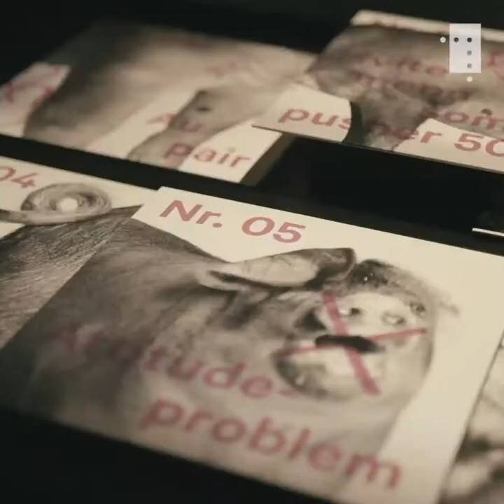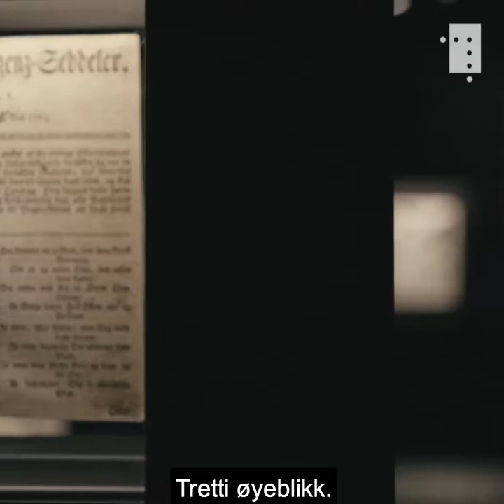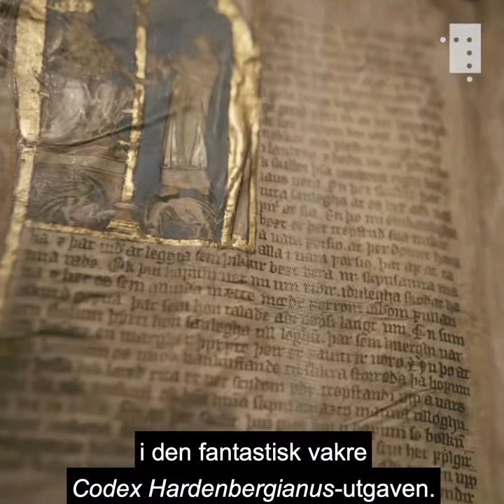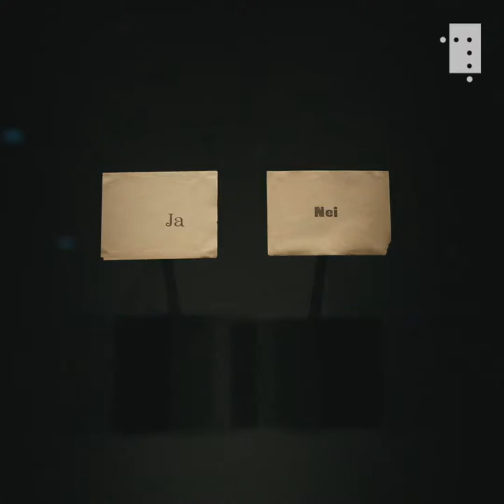Festopning!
Endelig er den nye permanente utstillinga vår, «Opplyst», opna for publikum🎉

I utstillinga kan du sjå glimt frå norsk kulturhistorie. Blant dei skattane vi har henta opp frå arkiva våre er den eldste boka som er laga i Noreg og som framleis er intakt, «Kvikne-psalteret», Grieg sitt handskive manuskript til «a-mollkonserten» og eitt «SKAM»-manus med regissør Julie Andem sine eigne notatar.

Denne videoen er eit glimt frå opninga av «Opplyst», så håper vi du vil komme innom ein dag og oppleve utstellinga sjølv.